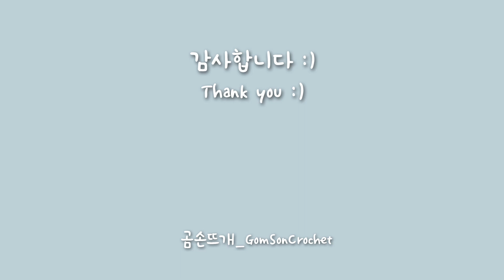코바늘 가방, 벨벳 봉다리 가방 만들기 같이 해봐요~ velvet croceht bag _ by 곰손뜨개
코바늘 캐주얼 가방으로 쉽고 간단한 코바늘 가방, 벨벳 봉다리 가방을 만들었습니다!! 벨벳 털실이라서 부들부들하고 따뜻해요. 색감도 다양해서 여러분도 쉽게 선택하실 수 있습니다.

제가 쉽고 자세하게 알려드렸어요. 😀😆
초보분들도 도전해보세요!!

  - 소요량 : 2개
  - 색상 : 1007 인디핑크, 1009 인디아쿠

(영상에서 제공된 우슬초 뜨개실이 더 이상 판매하지 않아 쿠팡으로 재 안내 드립니다.}

곰손도 뜨개질 할 수 있는 "곰손뜨개_GomSonCrochet"와 함께해요~~